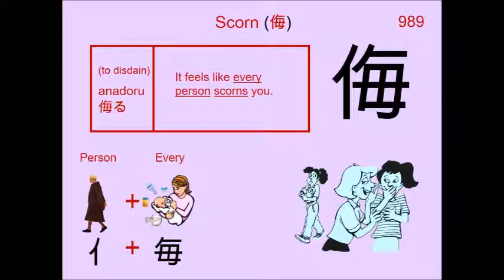Chinese Character 侮 Scorn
989. 侮 Scorn : Japanese Kanji (Chinese character) composed of:
Radical : 亻Person

Readings
Kun: あなど.る、 あなず.る
On: ブ

Phonetic: None

scorn, despise, make light of, contempt